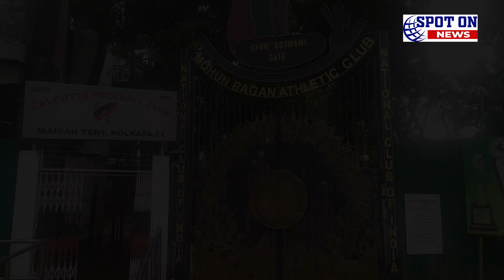এখনও বাড়ির ছাদে প্র্যাকটিস করেন শিশির | Spot On News